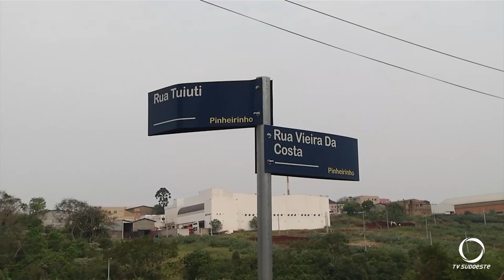Acidente registrado na Rua Tuiuti no Pinheiro na tarde desta terça feira